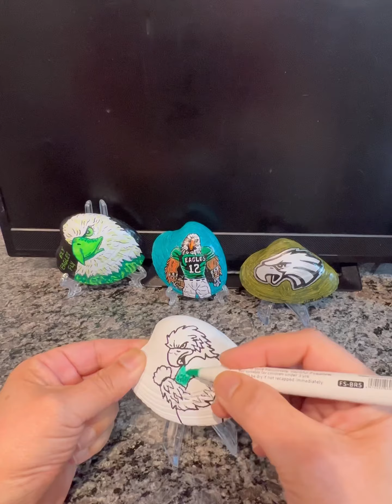Timelapse Painting Philadelphia Eagles Art on Seashells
Timelapse painting of Philly Eagles fan art being painted on seashells. Some of these will be hidden in the local areas in Ocean Acres, Barnegat, Manahawkin, and on LBI this coming week. You can also order some for purchase by requesting them to be hand painted for you at ⤵️